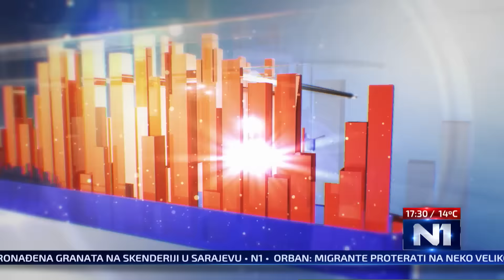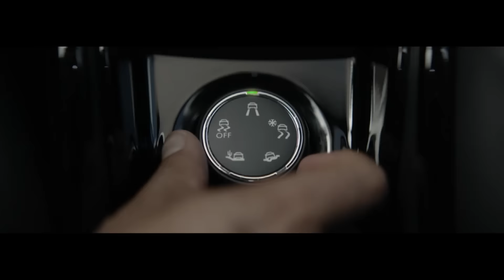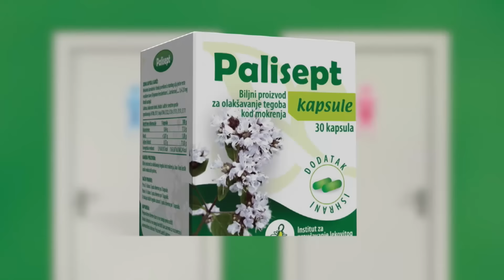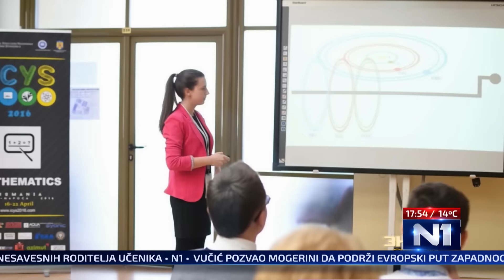Tri tacke sa Zivojinom Petrovicem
Gost emisije je Živojin Perović, čovek koji već petu godinu vodi Srpsku Naučnu televiziju koju je osnovao, sa mnogo volje i truda.